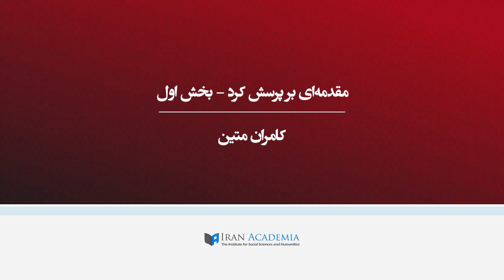مقدمه‌ای بر پرسش کرد - بخش اول - کامران متین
این درسگفتار  در دوره آزاد «خاورمیانه از سرگذشت تا سرنوشت» در آکادمیکس تدریس شده‌ است